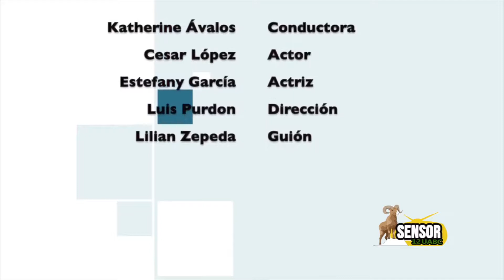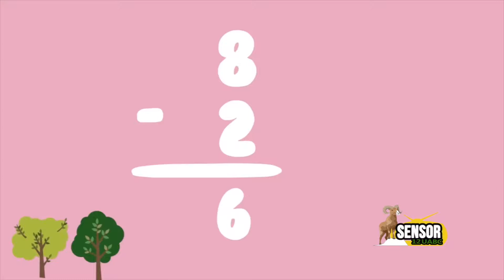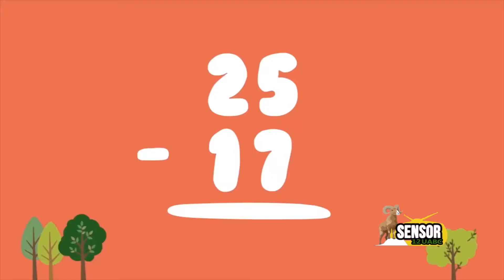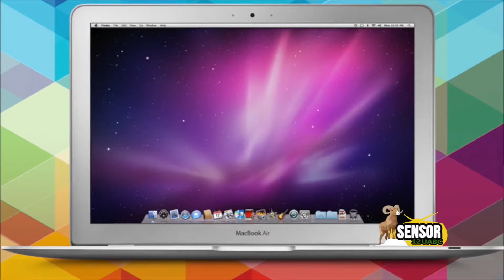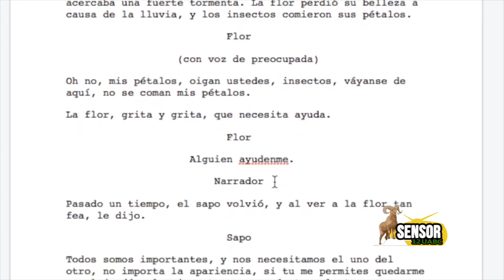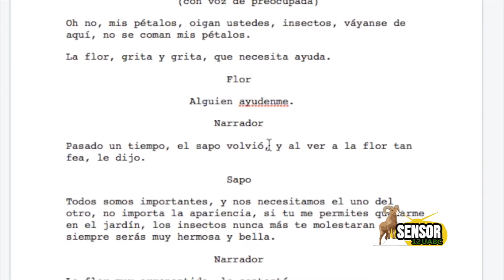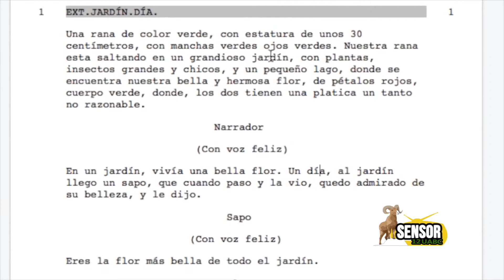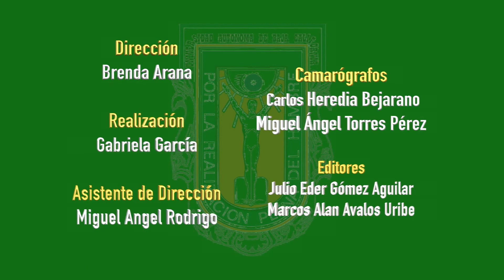¡ILUMINA NOS SORPRENDE! EP18 T12 SENSOR UABC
Acompaña a Brandon Curiel y a Miguel Vargas en esta presentación de más contenido educativo por parte de Ilumina, en donde tocan aspectos muy interesantes para todo público.